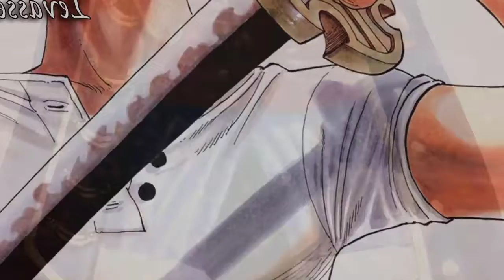One Piece AMVTribute | Tetrix Bass Feat. Veela - The Light [NCS]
One Piece AMVTribute
Tetrix Bass Feat. Veela - The Light [NCS]
Sub and free music!